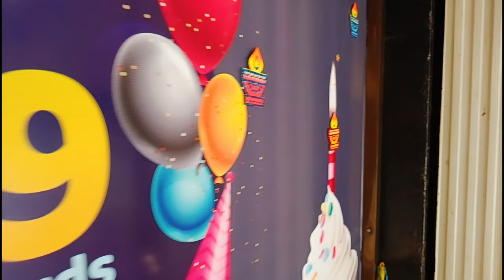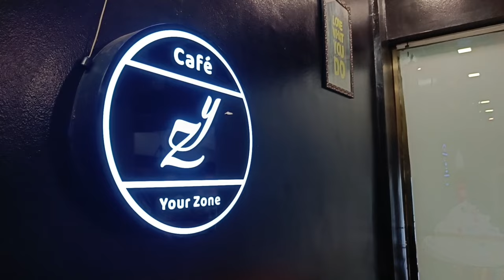जोडप्यांसाठी स्पेशल कोल्हापुरी प्रायव्हेट कॅफे 😉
Kolhapur Food Cafe Pizza Burger Birthday Hall, Private Zone

Hotel Details:
Your Zone Cafe
Ugal Jain
Behind Kamala College, Rajarampuri 2nd Lane, Kolhapur.